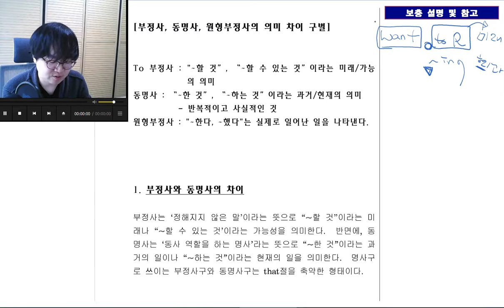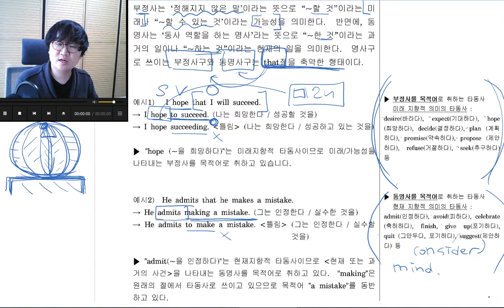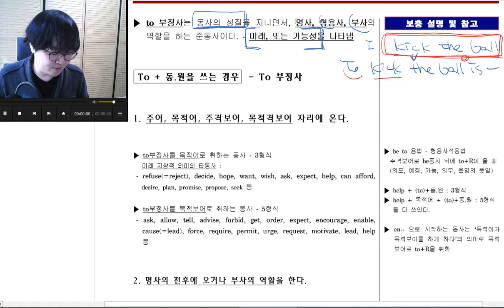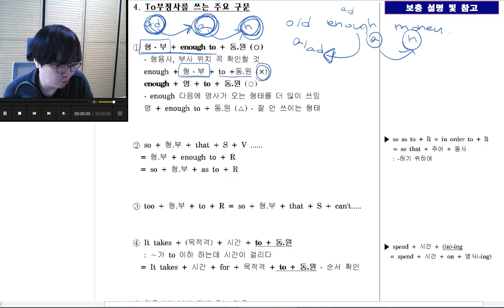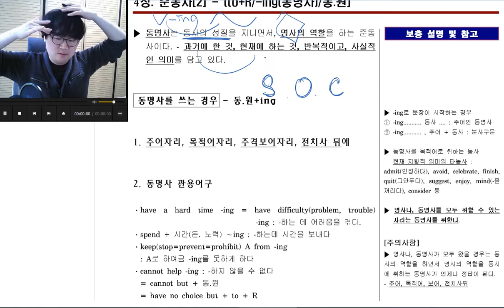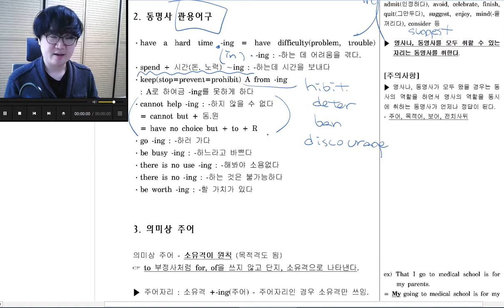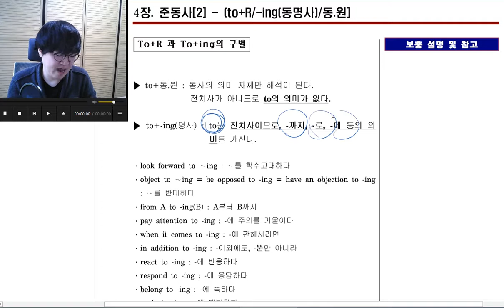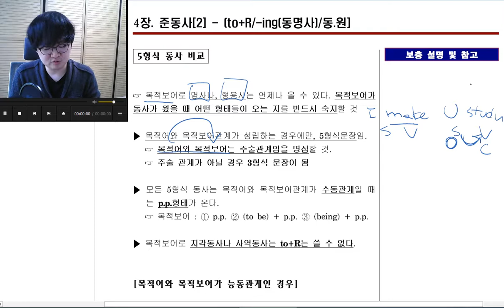g6ㅎ 400 이론